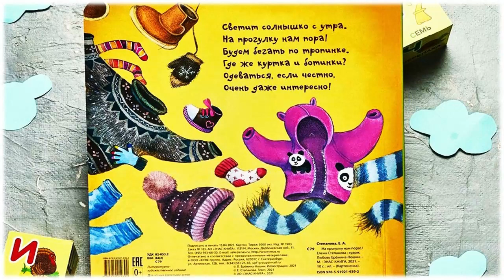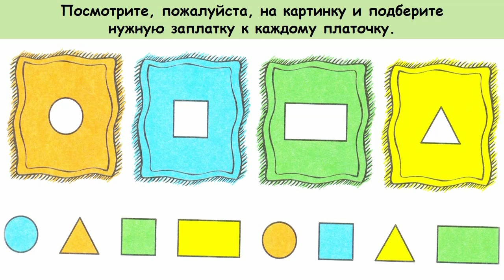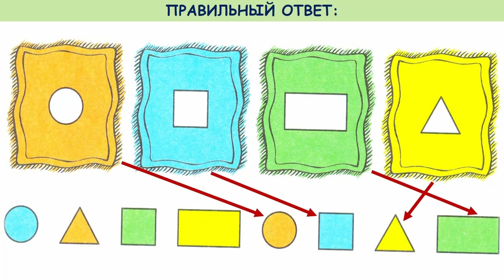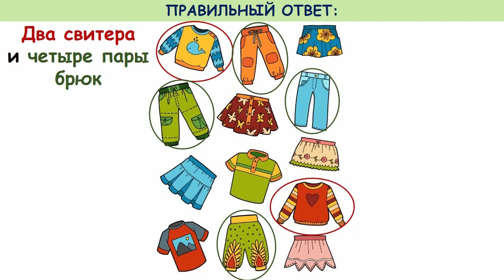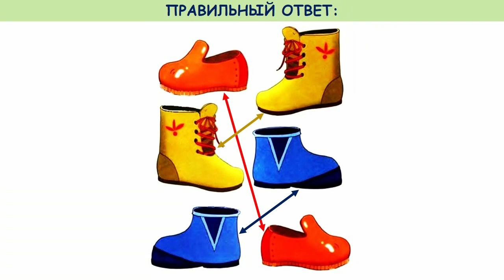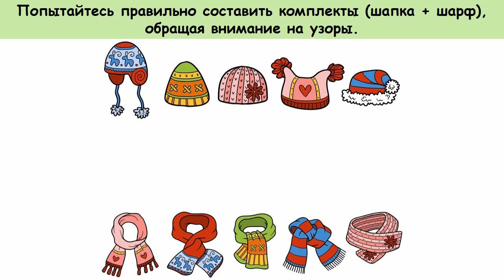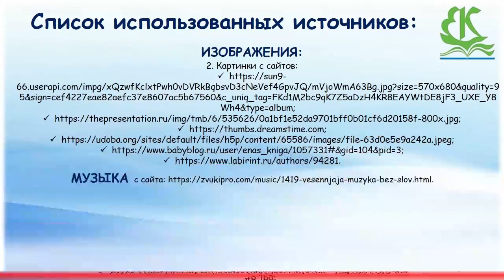«На прогулку нам пора!»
Городская детская библиотека № 1 имени Е. С. Коковина предлагает маленьким любознайкам познакомиться со сборником познавательных и игривых стихов Елены Степановой. Интересные истории о привычных предметах одежды обязательно порадуют мальчишек и девчонок, а занимательные упражнения развлекут.